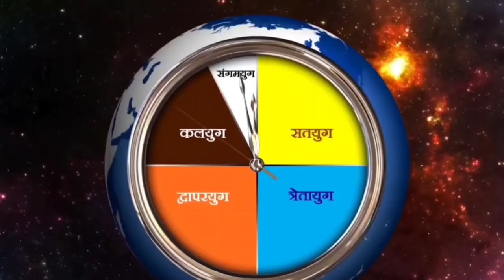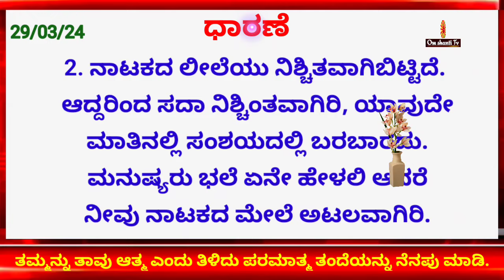ಮುರಳಿ-ಚಿಂತನ(29/03/24)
ಡ್ರಾಮಾ ಪರ್ಫೆಕ್ಟ್